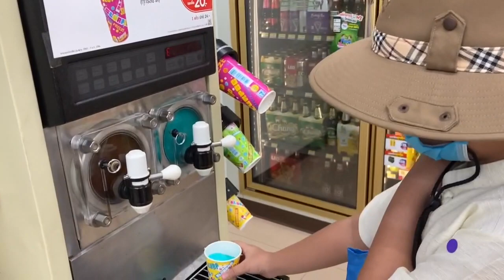SLURPEE EP.1-26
หัวข้อ:
00:00 EP.1
00:10 EP.2
00:34 EP.3
00:44 EP.4
01:10 EP.5
01:21 EP.6
02:14 EP.7
02:36 EP.8
03:10 EP.9
03:35 EP.10
03:54 EP.11
04:15 EP.12
04:28 EP.13
04:50 EP.14
05:07 EP.15
05:30 EP.16
05:58 EP.17
06:17 EP.18
06:42 EP.19
07:10 EP.20
07:46 EP.21
08:09 EP.22
08:22 EP.23
08:40 EP.24
09:12 EP.25
09:45 EP.26